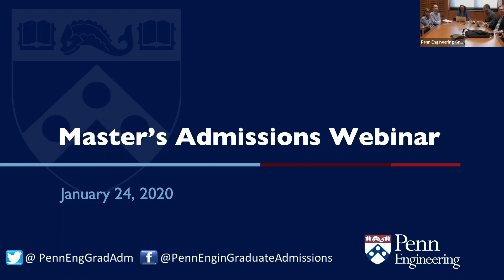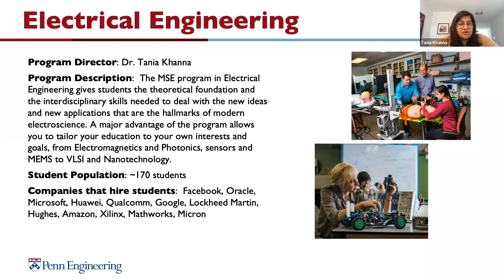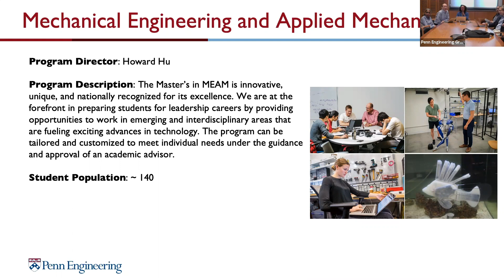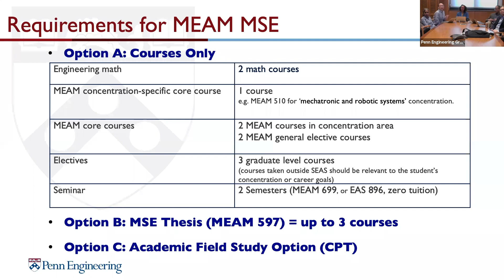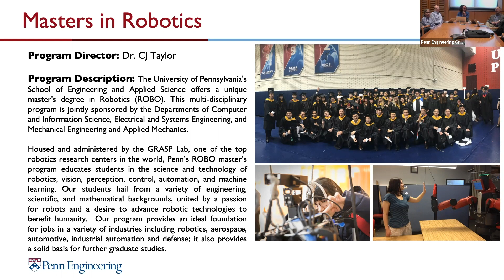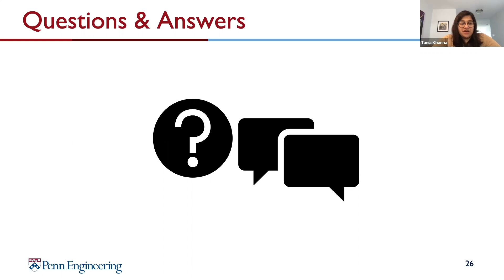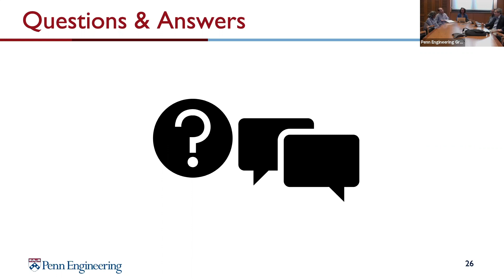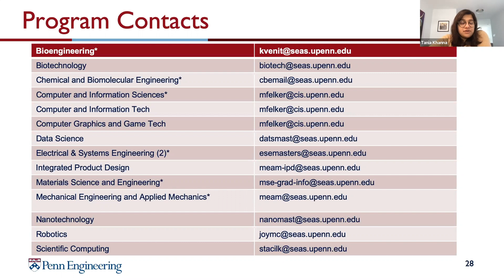Penn Engineering 1st Graduate Admissions Webinar - January 24, 2020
This recording provides an overview of 4 popular Master's programs at Penn Engineering - Electrical Engineering, Materials Science and Engineering, Mechanical Engineering and Applied Mechanics, and Robotics. Each of the programs' Faculty Directors are featured, and answer program-specific questions posed by participants. If you have further questions, please reach out to the contacts provided.